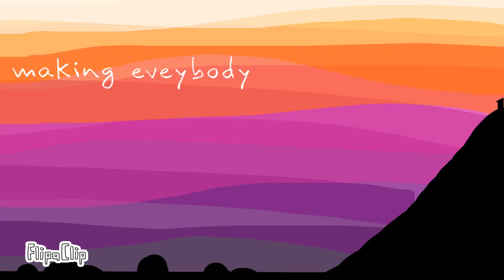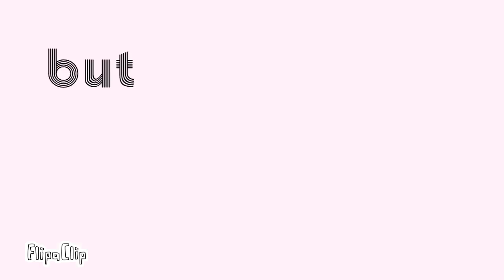You and I - Ingrid Michaelson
Song by Ingrid Michaelson
Animation by Grace Zhong
Motivation by my best friend ❤️❤️❤️
I had to cut some of the songs because there was no way I would finish 3 minutes in time.
Hope y’all have a great day :3